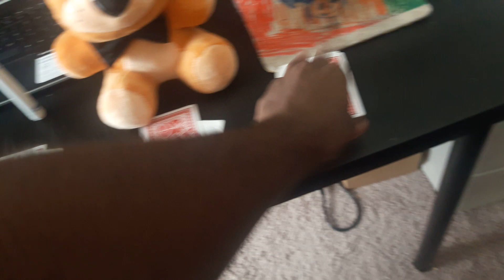Blackjack fatal four way match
Llama vs Green vs Blue vs Freddy
Requested by: Albertstuffiscool